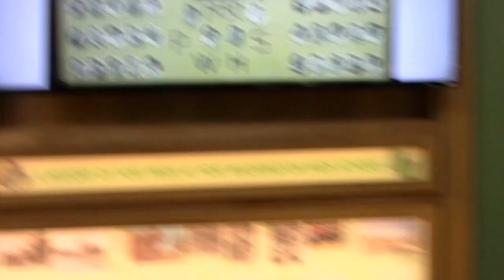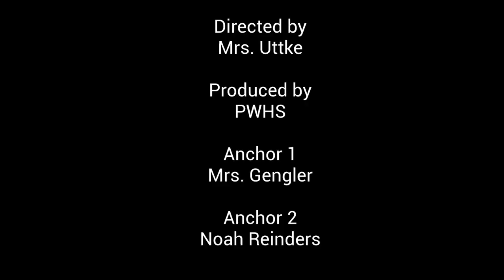PDubTV Announcements, 11/22